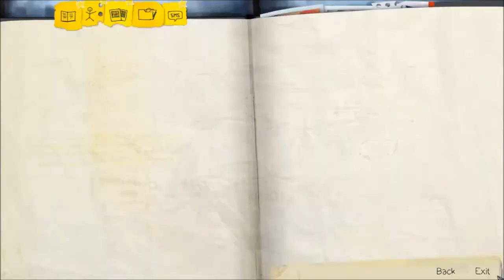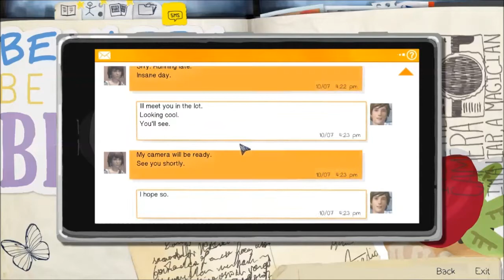LIFE IS STRANGE Walkthrough/Playthrough :: I'm a Hero! :: Episode 2